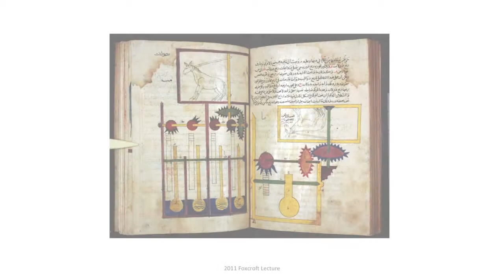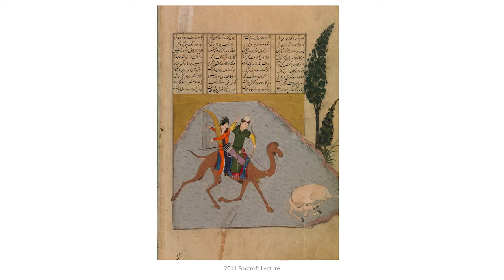Richard Ovenden on book arts in the 21st century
Danger, book alert! In the age of the iPad, eBook and Kindle, are books dead?